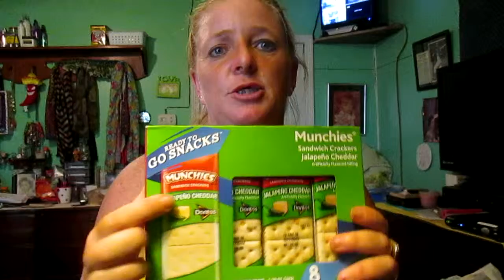Walmart Haul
Love everything